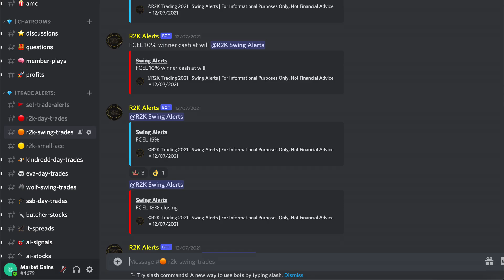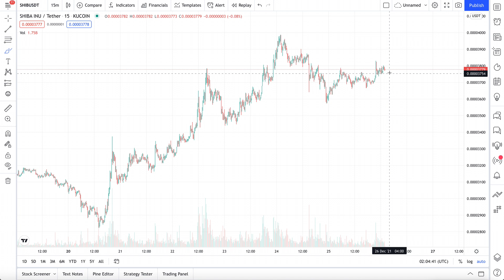SHIBA INU PREPARING TO SKYROCKET AGAIN